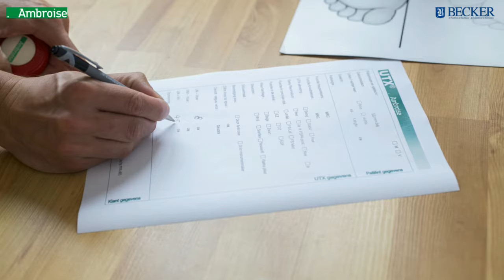UTX® DOT photo measurement instructions